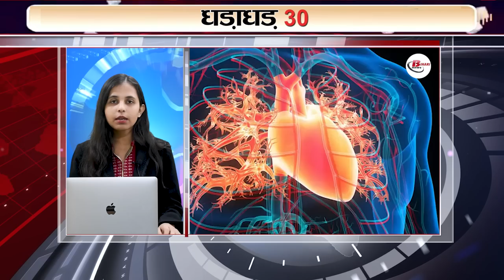Latest 30 breaking news on 1st Nov.on karwa chauth,Supreme court, world cup 2023, ICMR, chandrayan 3